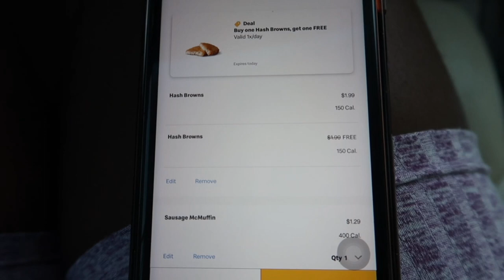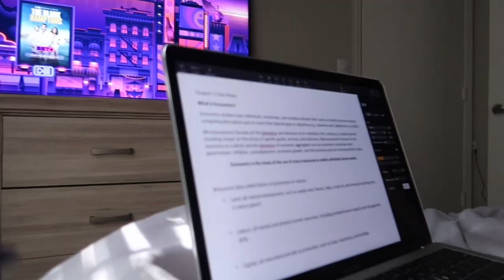First Day of College vlog + grwm : freshman year | Saint Mary's University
FAQ:
•Age:17
•Birthday: February 17th
•Fav color: purple
•Camera: Canon G7 X Mark II
•I’m from Nassau, Bahamas 🇧🇸